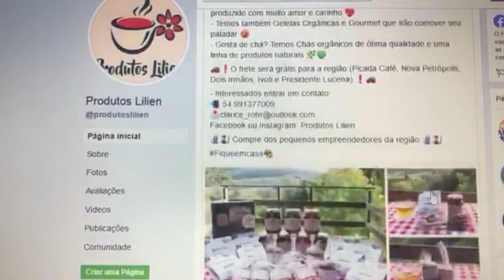Emater/RS 2020 - Rio Grande Rural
2020 vai ficar marcado como “o ano da pandemia”. O ano em que mudamos as nossas vidas, as nossas rotinas e nos adaptamos a uma nova realidade.  Mas, como vimos ao longo do ano, o campo não parou. A extensão rural não parou. A Emater também se adaptou as mudanças para continuar exercendo o importante trabalho de extensão rural em todo estado.